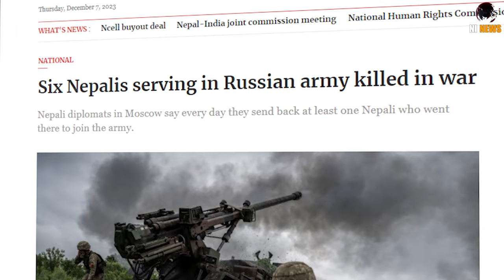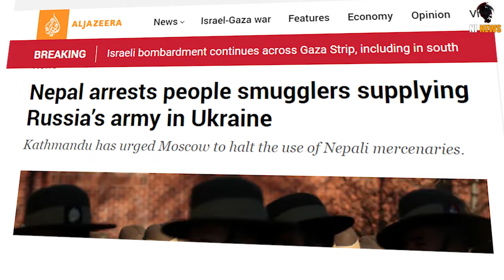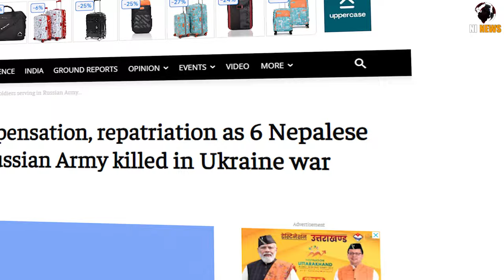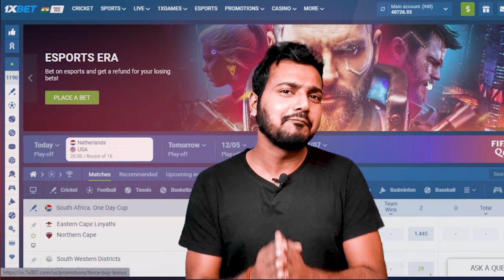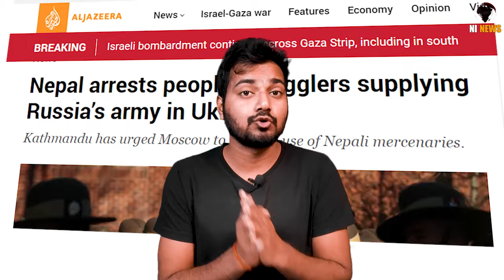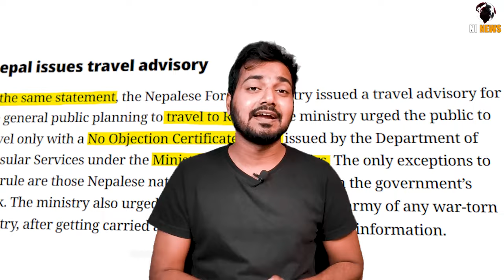नेपाल की रूस को फटकार | Why Russia have to pay to Nepal ? | Russia Nepal ukraine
Nepal has asked Russia to stop recruiting Nepali soldiers for the Russian army and demanded the return of six Nepali soldiers who were serving in Russia and lost there life.

Nepal has arrested a gang that it accuses of smuggling people to be forced to join the Russian military campaign in Ukraine.

The 10 detainees are accused of extorting large sums of money from unemployed youths, with the promise of a travel visa, an official said on Wednesday. However, the customers were then coerced into illegal recruitment into the Russian army.

1-   |||  MIC USED BY ME    |||

USB mic
Blue Yeti USB Microphone
condenser mic
Maono AU-A03 Microphone
collar mic

2-   |||  WEBCAM USED BY ME  |||

3-  |||  LIGHT USED BY ME   |||

4-   |||  HEADPHONE USED BY ME  |||

5-   |||  CAMERA USED BY ME   |||

6-  |||  MEMORY CARD USED BY ME  |||

7-  |||  ALEXA USED BY BE  |||

Topic covered-
nepal
nepal news
nepal facts
nepali video
nepalindia

00:00​  Intro
01:35  Nepal
02:53​  Nepal russia
03:53  Nepal news